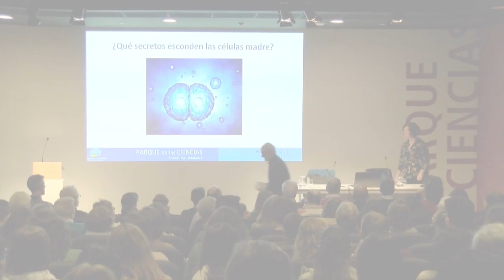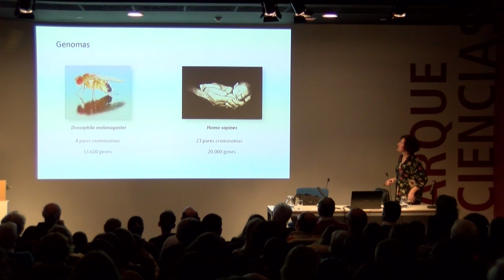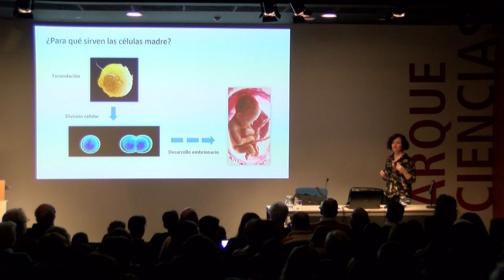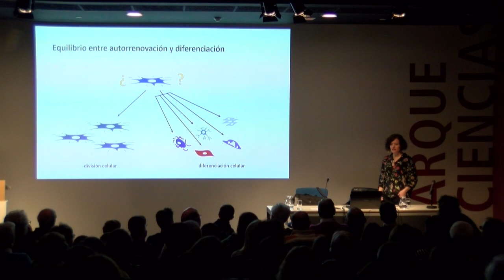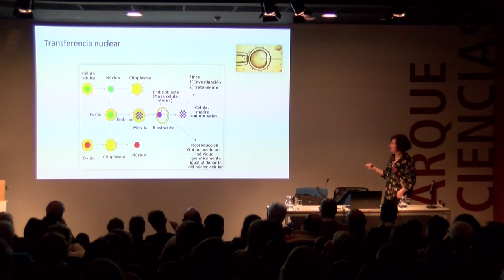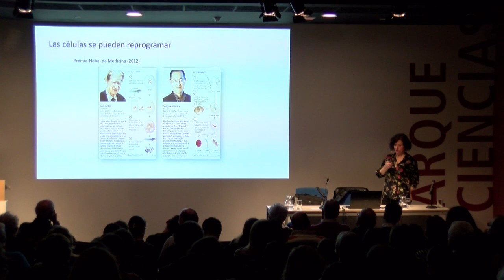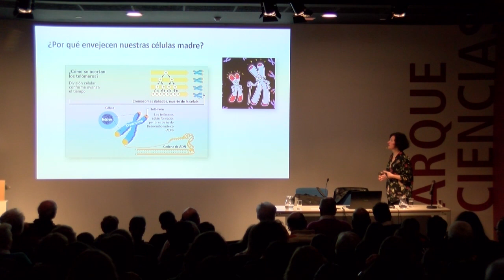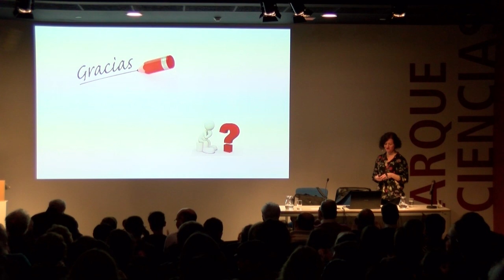LVDE-93 CONFERENCIA: "¿Qué secretos esconden las células madre?" 2018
Diálogo con la Dra. Belén Illana Calero en torno a las células madre y su relación con el envejecimiento, el cáncer, el Parkinson o el Alzheimer. Conferencia dentro del ciclo 'Ciencia para todos' del Parque de las Ciencias. Fecha: Marzo 2018. Duración: 54:29 mins

Belén Illana Calero es dra. en Biología en el Instituto de Catálisis y Petroleoquímica - CSIC.